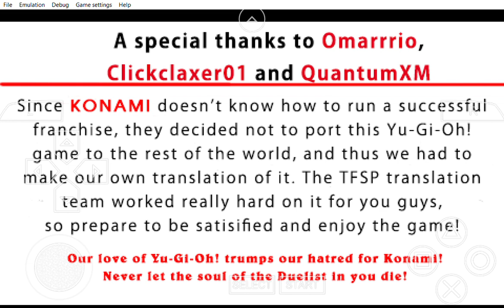... Yu Gi Oh! ARC V Tag Force Special hmm i should shout hooray.